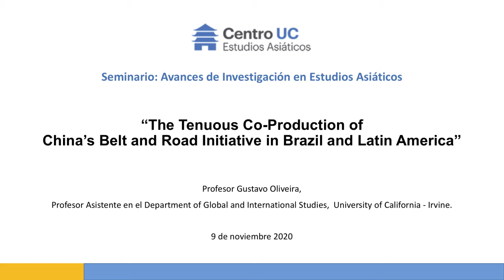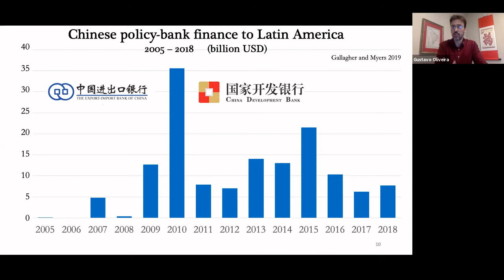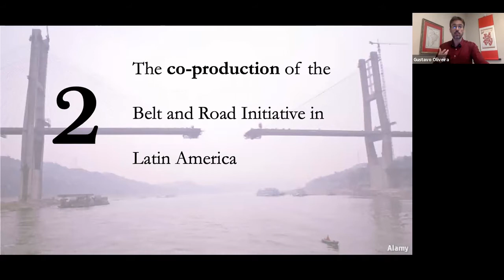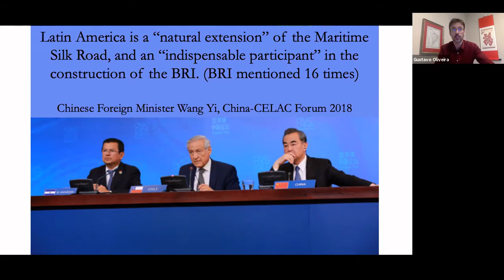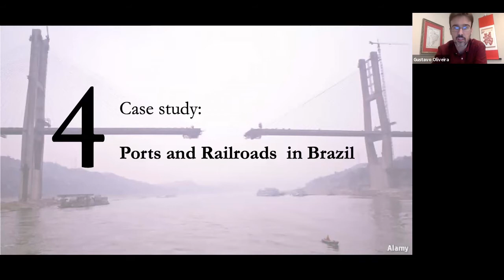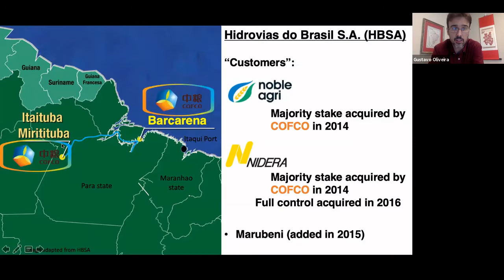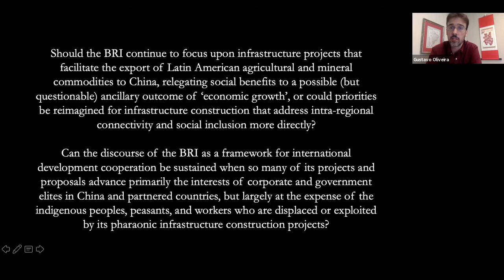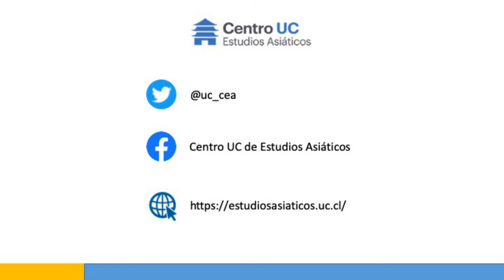Gustavo Oliveira: “The Tenuous Co-Production of China´s Belt & Road Initiative in Brazil and LATAM”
Titulo completo del seminario:  “The Tenuous Co-Production of China´s Belt & Road Initiative in Brazil and Latin America”

Con el fin de conceptualizar el surgimiento relacional, contingente e inestable de la Iniciativa del Belt & Road (BRI) en América Latina, en este estudio se hace hincapié en el proceso de coproducción como marco teórico. Se analizará cómo el BRI incorporó a América Latina a través del análisis sobre las políticas y los discurso, también se examinará la coproducción multiescalar y multisede de las infraestructuras portuarias y ferroviarias financiadas por China a través de entrevistas y documentos públicos de Brasil.